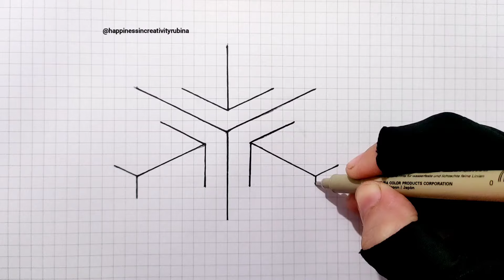How to Draw 3D Illusion | Step by step 3D Drawing Tutorial | 3D Art | 3D Drawing for beginners